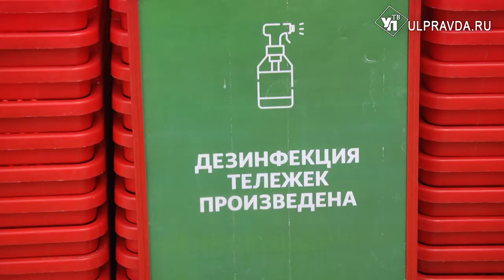Работают в усиленном режиме. Супермаркеты Ульяновска готовы к наплыву покупателей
Предновогодняя декада уже началась, и магазины Ульяновска отмечают повышенный спрос на традиционные для Новогоднего стола продукты.